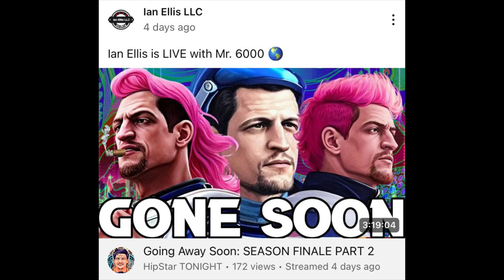Bisexual Wolverine and Fappy crash out